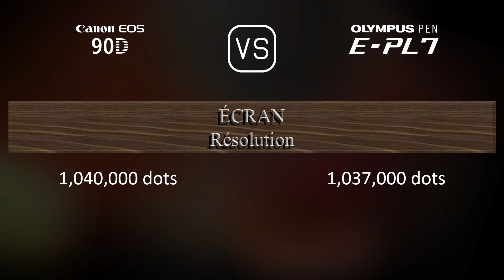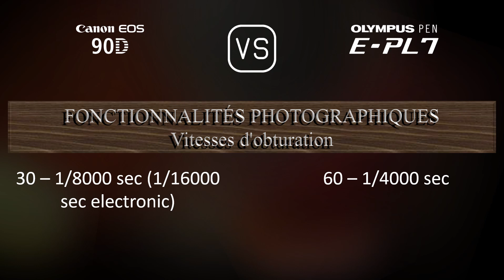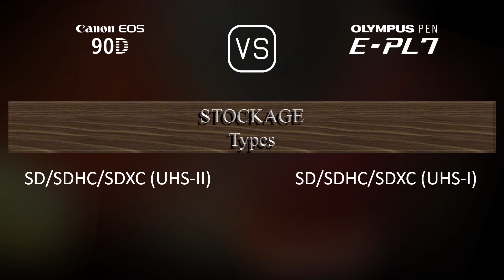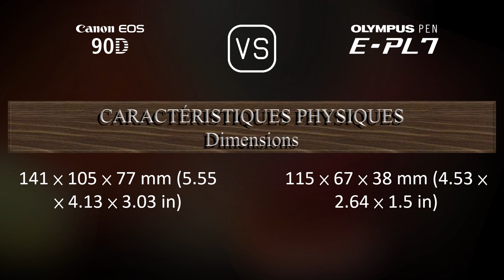Canon EOS 90D vs. Olympus PEN E-PL7: Une Comparaison de Caractéristiques